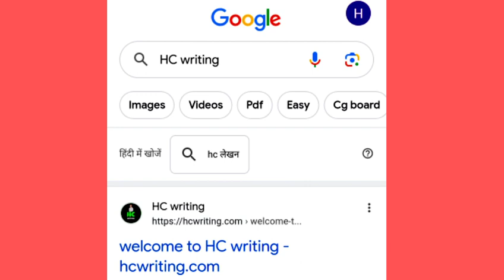Meri Mati Mera Desh slogan in hindi | मेरी माटी मेरा देश अभियान पर स्लोगन। Meri Mati Mera desh nare